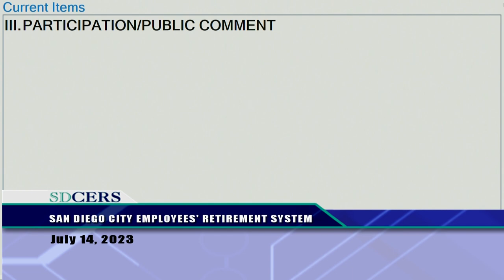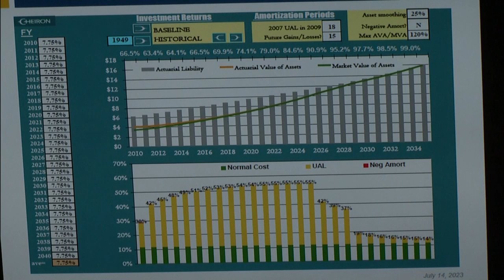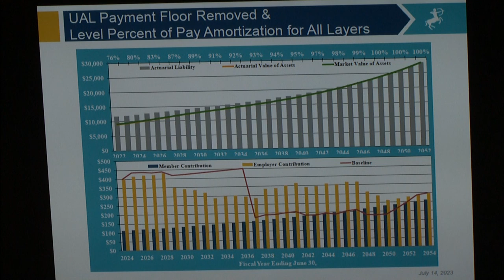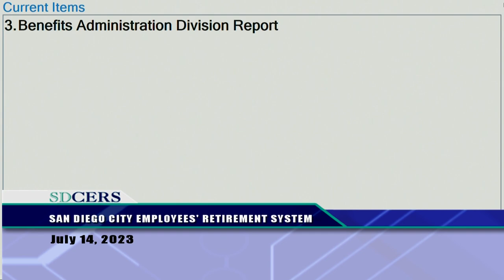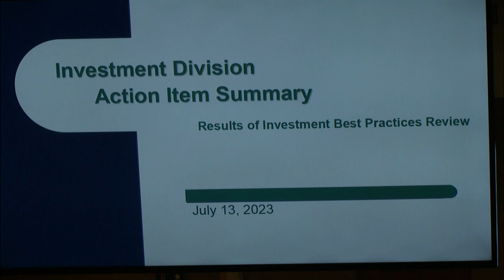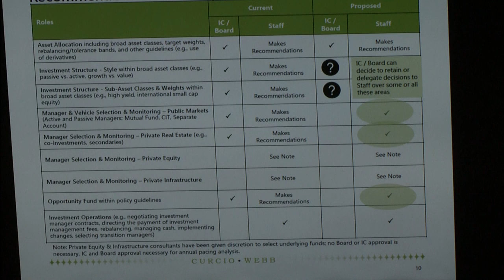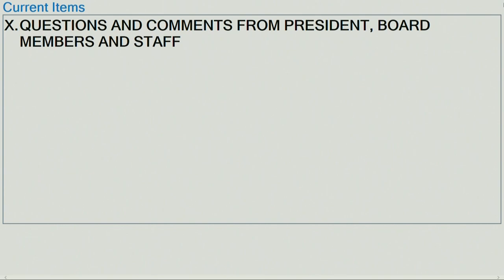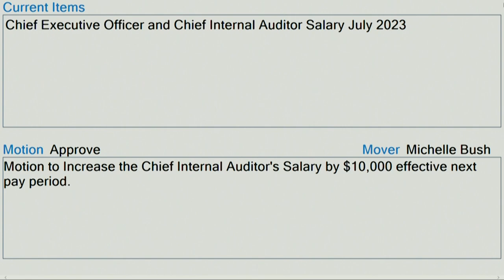SDCERS Board of Administration Meeting July 14, 2023